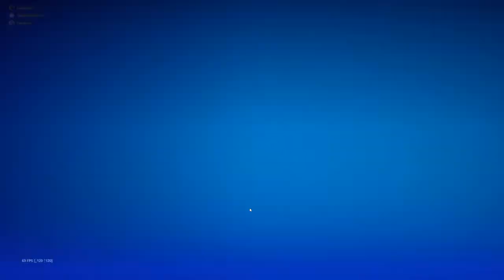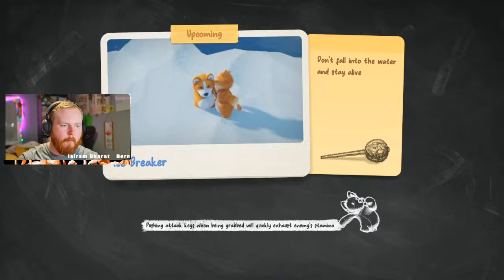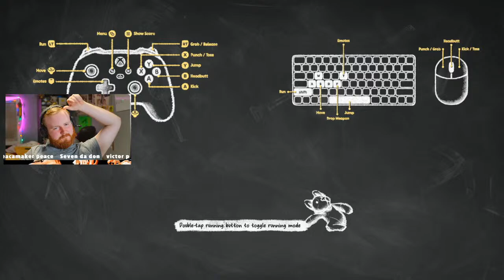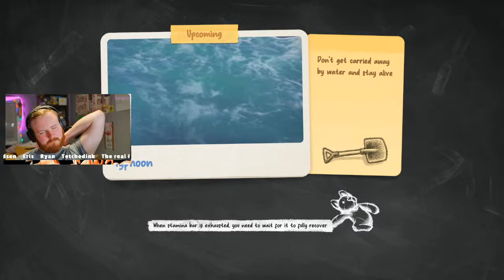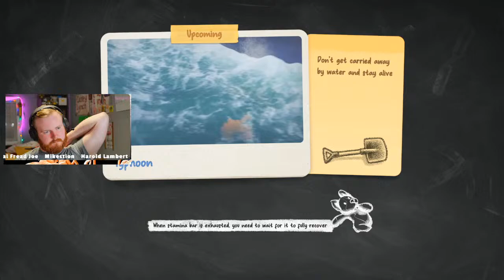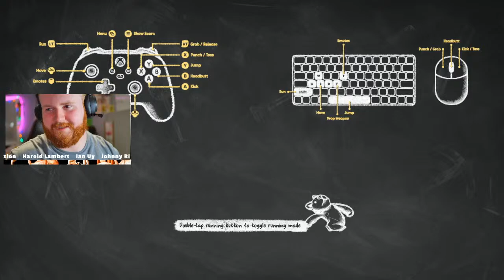More Avatar Got Added To Fork?!?! (fort was miserable, so we play party animals)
Epic Creator Code: THEKINGQUESO

DISCOUNT: 10QUESO